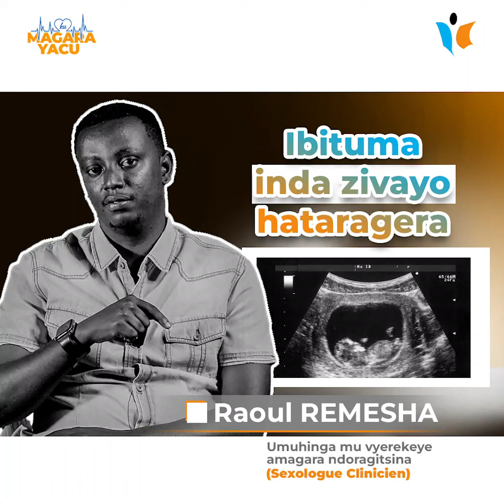Mu bituma inda zivayo hataragera... | KU MAGARA YACU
🥹 Musomyi, waruzi ko mu bituma imbanyi ivayo hataragera, hari imvo ziva ku mugabo atabizi?

😉 Kurikirane kino kiyago gishobora kuzogufasha hamwe n'umukunzi wawe. Umutumire ni Raoul Remesha, umuhinga-muhanuzi mu vy'amagara ndoragitsina